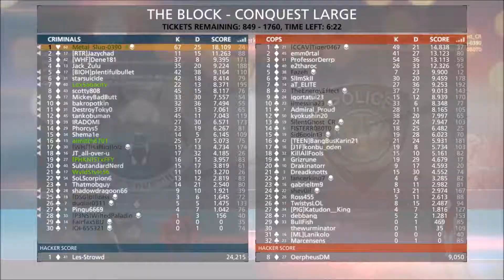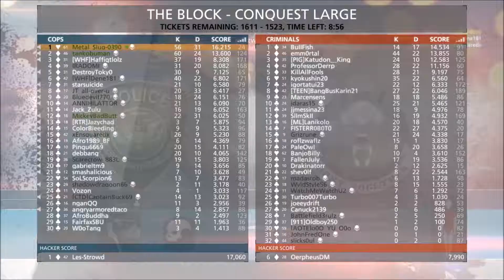IRNV on The Block = Easy Mode | Battlefield Hardline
The IRNV in BFH reminds me of the IRNV in BF3.  Not quite as OP as it was in BF3 at launch but it still makes picking enemy targets out extremely easy.

This is very useful when there's little movement between sides on the map or you're stuck in your spawn.